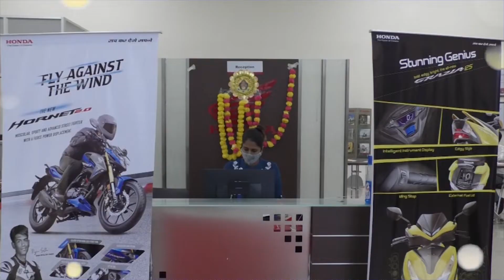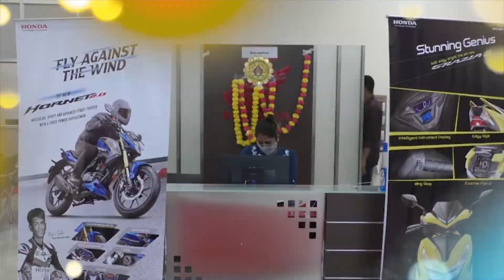কলিয়াবৰত তিনিখনকৈ পানী যোগান আঁচনিৰ শুভ উদ্বোধন ।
মন্ত্ৰী কেশৱ মহন্তই উদ্বোধন কৰে আঁচনি ।